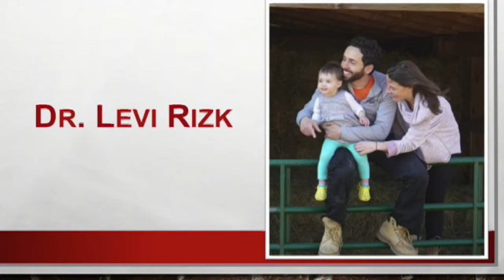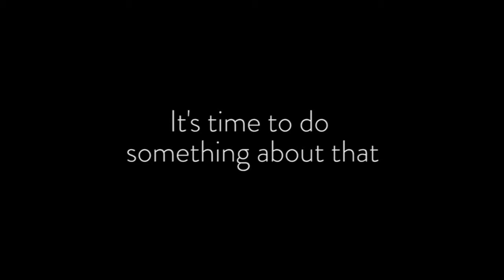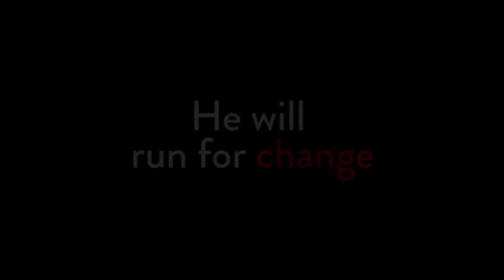Fr. Anthony Shares How The Run For HOPE Has Inspired Others